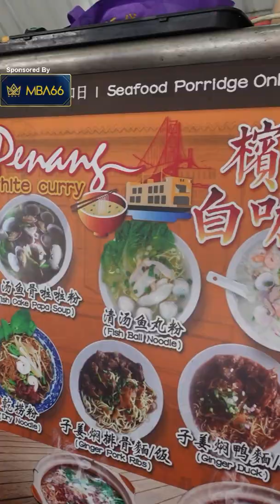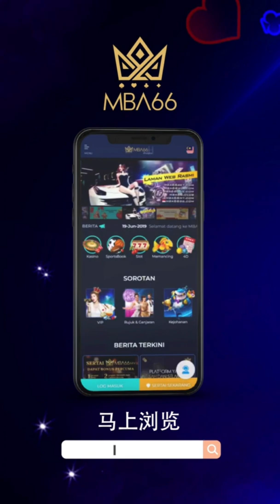在太子园发现超大碗多料的胡椒萝卜猪肚汤！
偶然经过Ampang 太子园为食街 走走时😎、竟然发现了一家隐藏的【记得来面档】，而他们卖的最特别是【胡椒萝卜猪肚汤😍】，猪肚汤吃得多，他们家的还要是有萝卜🥕就更加分，而且份量超级多，里面有满满猪肚猪肠猪红等等，一定能吃到饱！另一个招牌是【槟城白咖喱】，同样料满满，喜欢白咖喱的朋友可以试一试。其他选择还有海鲜粥、鱼丸粉、猪肉粉、瓦煲伊面等等。👍

如果吃了觉得辣，隔壁档口还有招牌芒果冰🍧、ABC和其他甜品等等可以叫来解渴。看到的朋友们一定要试下胡椒萝卜猪肚汤，真的很值得吃！😏

【记得来面档】
📍: Jalan Bunga Mawar 2, Taman Muda, 56100 KL.
⏰: 9am – 5pm（星期一休息）

主持人
Wilson Lau